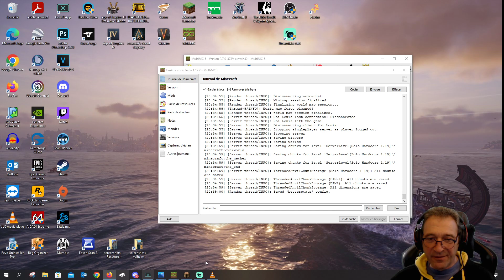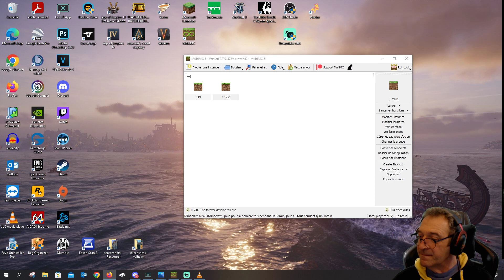Mon Petit Monde Solo en Hardcore + de 700 Jours !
Aventure Minecraft commencé en 1.19 en Mode Hardcore , une seule vie !
Une belle Aventure et du build comme on aime ...
Pack ressource sama faithfull V2 , sky arms onigiri et galapack
Shader Sildur Vibrant 1.28 ou complementary 4.4
Mods: ambiant sound, optifine,Freecam, presence footsteps, repaly mod, vanilla wrench, Xaeros's world map et dynamic surrounding
Musiques de minecraft ,